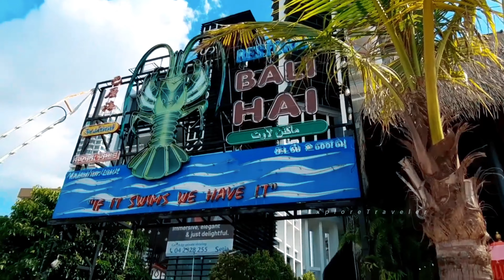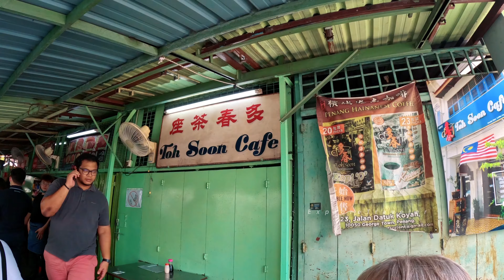🇲🇾 Unlocking Penang's BEST-KEPT SECRETS! Malaysia's Marvelous Paradise Awaits! 🌴😲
00:00 Introduction
01:09 Our First Impressions
03:23 Things to do
06:11 Experiences

Welcome to an unforgettable adventure in Penang, Malaysia! Explore the enchanting beauty of Penang in this captivating 2023 travel vlog.

🏖️ Penang Malaysia Beaches: Immerse yourself in the pristine sands and crystal-clear waters of Penang's stunning beaches. From Batu Ferringhi to Teluk Bahang, we'll show you the best spots to soak up the sun and relax by the sea.

🍽️ What to Do in Penang Malaysia: Get ready to tantalize your taste buds with Penang's world-famous street food. Follow us as we wander through bustling markets, savor delectable dishes like Char Kway Teow and Nasi Kandar, and discover the culinary gems that make Penang a food lover's paradise.

🏰 Penang's Cultural Heritage: Dive into the rich history and culture of Penang as we explore its vibrant streets, ornate temples, historic architecture, and the UNESCO-listed Georgetown. Don't miss out on the colorful street art that adds a modern twist to this charming destination.

Join us on this emotional journey as we uncover the magic of Penang in Malaysia, including Malaysia Penang Georgetown. Whether you're planning your next vacation or simply daydreaming about your next escape, this video will transport you to the heart of Penang's beauty and culture.

For more travel inspiration and tips, subscribe to our channel and hit the notification bell so you never miss an update on Penang in Malaysia, Penang Malaysia beach adventures, what to do in Penang Malaysia, and Malaysia Penang Georgetown. Get ready to embark on a timeless and unforgettable voyage! ✈️🇲🇾🌴

View our articles on ExploreTraveler.com